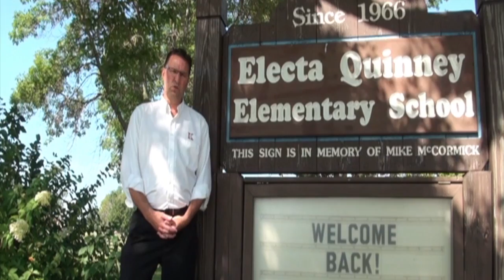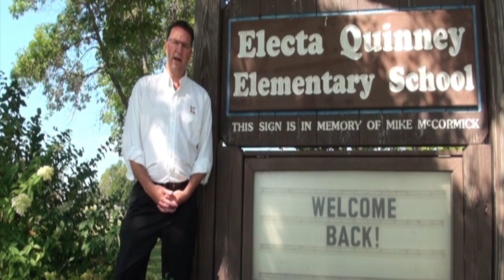2016/2017 Kaukauna Area School District Welcome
Welcome to the 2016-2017 School Year. We're excited to have you back!